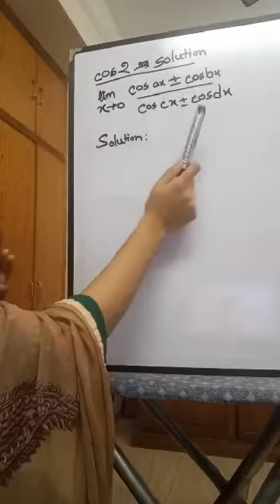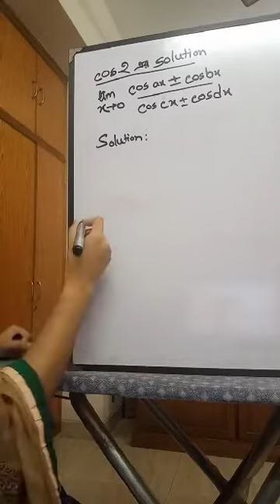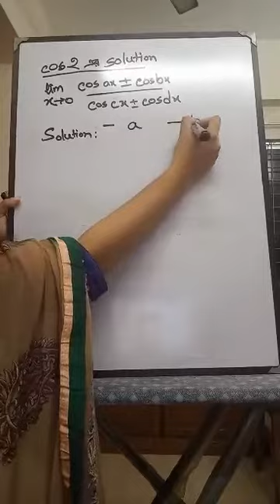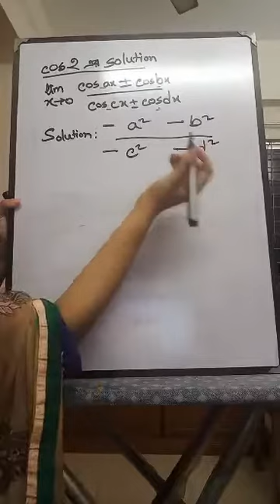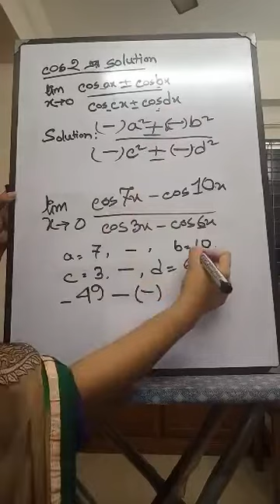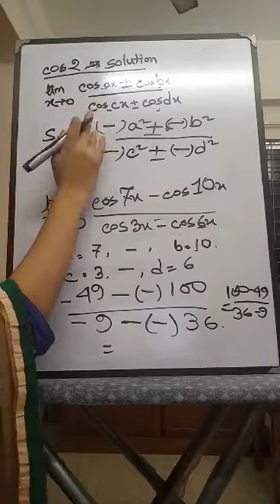Cos theta related questions from Limit | Admission | Shortcut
ছোট্ট শর্টকাটটি সমধান করে দিবে অনেক কঠিন সমস্যা! Shortcut for Cos theta